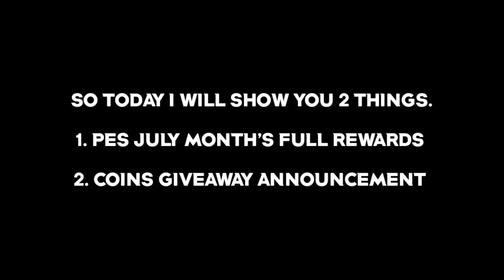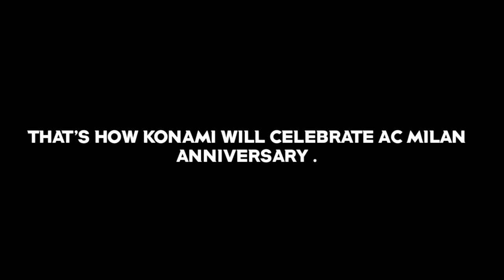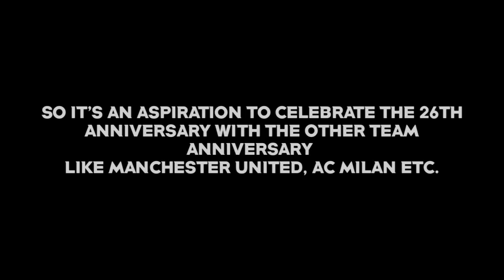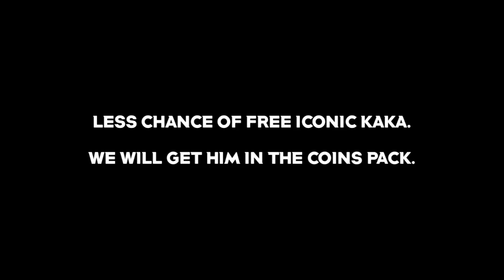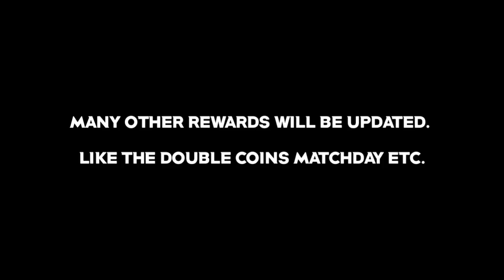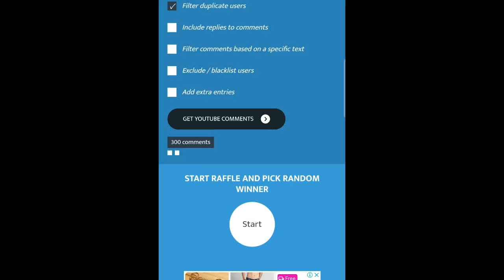FREE ICONIC | AC MILAN ANNIVERSARY × 26TH ANNIVERSARY CAMPAIGN | CONFIRMED FREE COINS | NEW UPDATE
FREE ICONICS 🤩

Hello Everyone !

FREE ICONICS 🤩

Hello Everyone !

2021